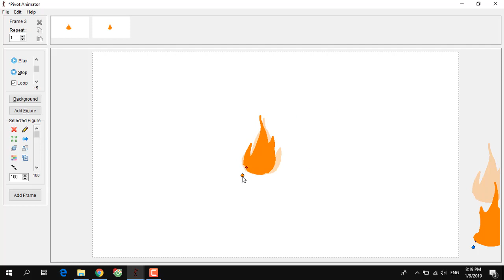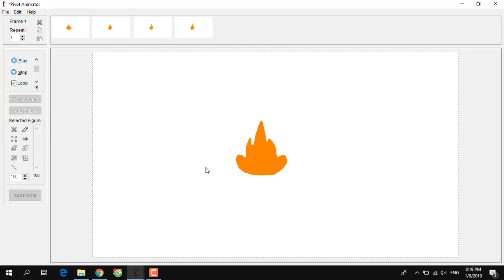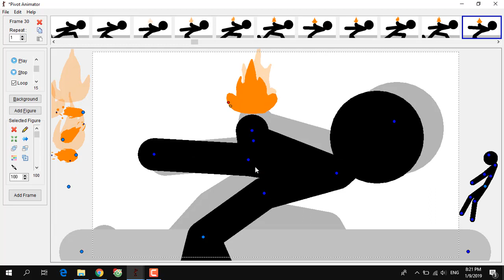Pivot Tutorial: Fire effects